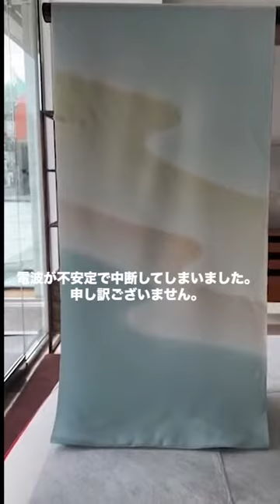【新作色無地＆手ぼかし付下げをご紹介】インスタライブアーカイブ 2022/9/7 最高級 洗える 着物 きもの英 付け下げ 附下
【新作色無地と付け下げの会】
■開催期間■
9/12(月)〜17(土) 10:00〜18:00

■開催会場■
神楽坂店
（東京都新宿区神楽坂1-15 神楽坂1丁目ビル）

最高級洗えるきもの専門店 きもの英

今後YOUTUBE専用コンテンツもアップ予定ですので登録よろしくお願いいたします。
一部動画内に出ている着物はこちらでご覧になれます